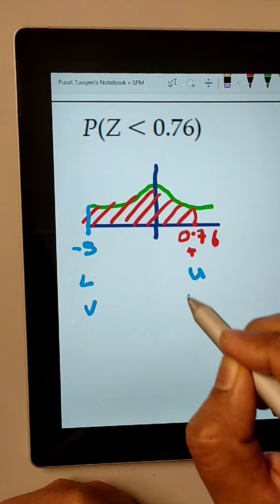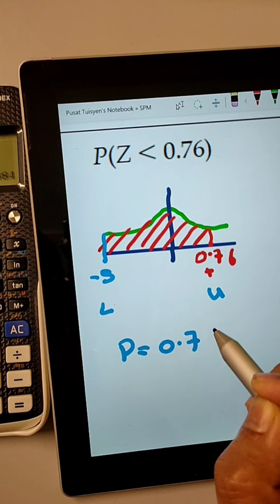kalkulator ClassWiz cari Taburan Normal / Normal Distribution